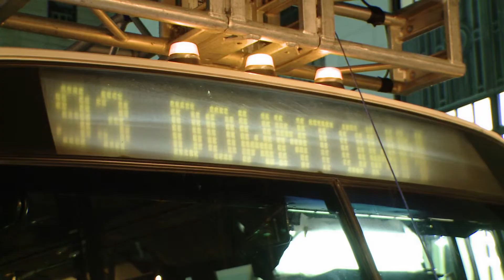R.I.P.D. - Bakomfilm "Don't Tense Up"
Bakomfilm om innspillingen av R.I.P.D. En actionkomedie med Ryan Reynolds, Jeff Bridges og Kevin Bacon i hovedrollene. Norsk kinopremiere 19. juli 2013. Flere klipp og trailere på